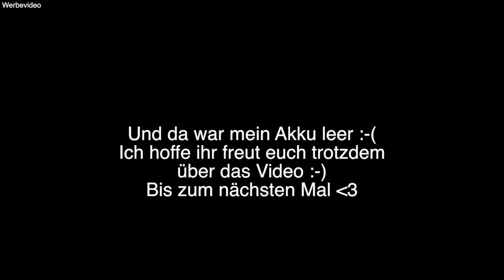VLOG aus meinem Alltag | Ich nehme euch mit | Mein Boden ist so schlimm! | Haushalt | Linda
Ich nehme euch wieder mit durch unseren Alltag und wünsche euch ganz viel Spaß beim Video :-)

Der Staubsauger: Redkey W12 Kabelloser Nass- und Trockensauger,Staubsauger,Wischmopp und Selbstreinigung 3-in-1,Nass- und Trockenreinigung,72dB,All-Szenario,intelligenter Bildschirm,Spracherinnerung

Werbung

Die passenden Puppen dazu:

Produkte die einfach mega sind:*

Lego Untergrund
Lego Duplo Bausteine

Das BESTE Spielzeug für eure Babys/Kinder:
von Philline in bunt
Beste Erfindung für euer Baby:
Spielematte grau / Herzen:
MEIN SELBSTBRÄUNER:
Beste Aufbewahrung für Spielzeug:

SONSTIGES WAS ICH LIEBE:

Der Baby Holzspielebogen:

*UNSER neuer Staubsauger ohne Kabel (super Ding!):

*Unser Kaffeevollautomat:

*Der beste Kaffee:

ALLE PRODUKTE ZUR SCHWANGERSCHAFT:

*Gipsset für dem BABYBAUCH:

*Das wunderschöne Mobile für das Baby:

*Unsere Wickeltischauflage:

*Mein Schwangerschaftstagebuch:

*OVULATIONSTEST VON CLEARBLUE:

*Die besten Stilleinlagen:

KÜSSCHEN.